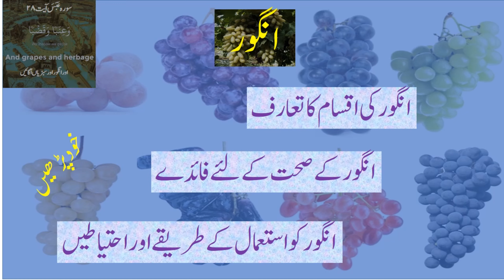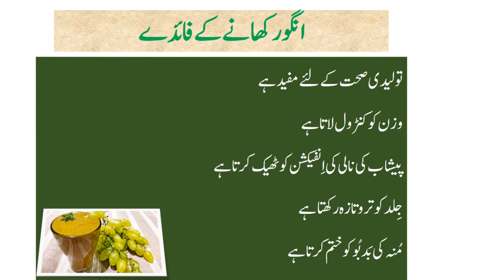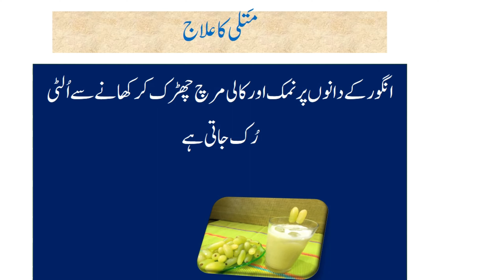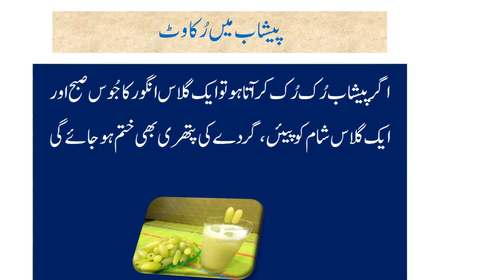Grapes | Types, Benefits & Uses | انگور کی اقسام، فائدے اور طریقہِ استعمال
Grapes are rich in nutrients, boost your immunity, provide antioxidants, promote better sleeps, improve the heath of your heart, protect your eyes, and keep you well hydrated.

دنیا اور پاکستان میں پائی جانے والی انگورکی اقسام
انگوراستعمال کرنے کے فائدے
انگورسے عام بیماریوں کے علاج کے طریقے
انگورکھانے کی احتیاطیں